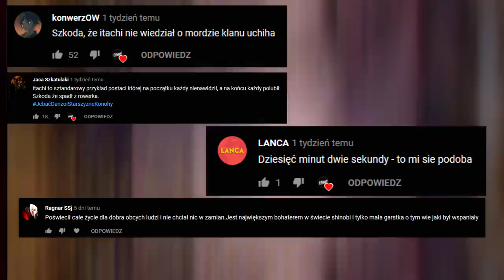Madara - fantastyczny bohater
Madara to jest gość.

Muzyka:
Naruto - Madara Uchiha - The God Awakened (Axhel Remix)